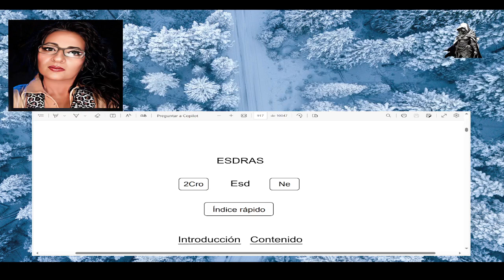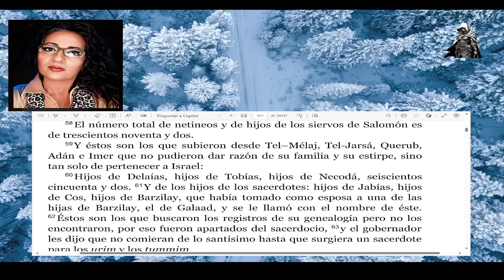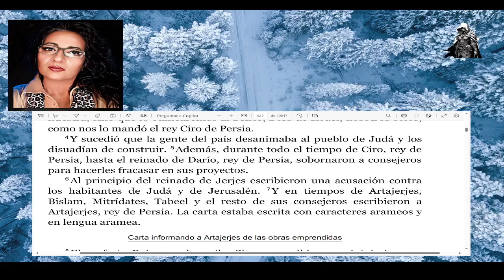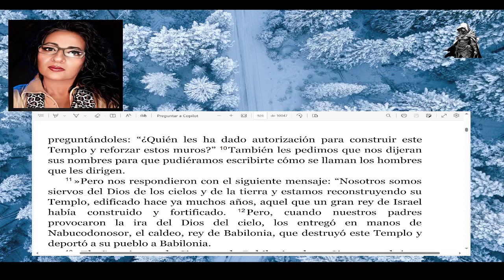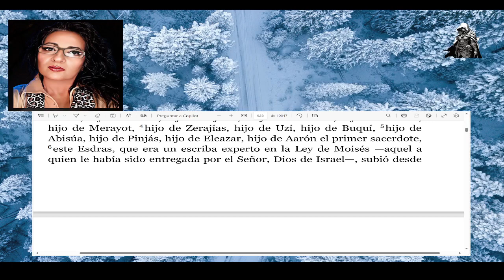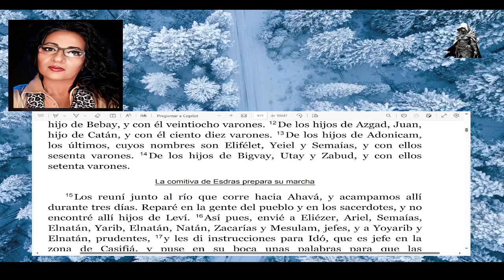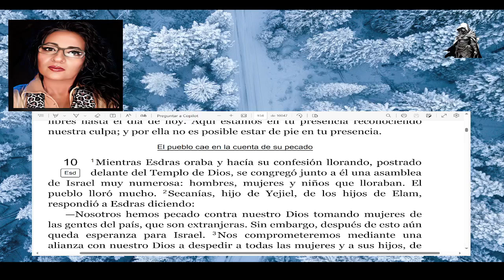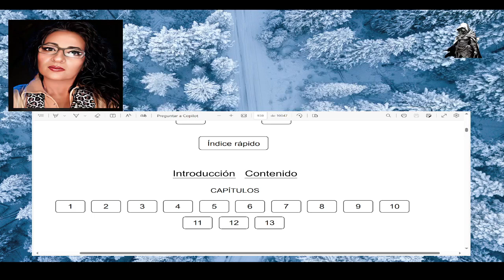LIBRO DE ESDRAS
1. ESTRUCTURA Y SÍNTESIS DEL CONTENIDO
Estos libros no ofrecen una exposición lineal de los acontecimientos,
como sucedía en los libros de la «historia deuteronomista» o en
Crónicas, sino que se ocupan sólo de los episodios más sobresalientes
en la reconstrucción religiosa y civil de Judá durante el tiempo en que
éste formaba parte del imperio persa. En esta obra conjunta se podrían
distinguir las siguientes partes:
I. RECONSTRUCCIÓN DEL TEMPLO (Esd 1,1-6,22). Cuando Ciro autoriza el
regreso, se forma una caravana a las órdenes de Sesbasar que se
dirige de Babilonia a Jerusalén y, una vez allí, los recién llegados reconstruyen el Templo.
Concluidas las obras y realizada su dedicación, celebran con gran gozo la solemnidad de la Pascua
MISIÓN DE ESDRAS: INSTAURACIÓN DE LA LEY (Esd 7,1-10,44). El relato de la misión encomendada a Esdras, el escriba, se inicia con el documento de Artajerjes mediante el cual se le entregaron todos los poderes
necesarios para llevarla a cabo A continuación se describen los
preparativos y el desarrollo de la marcha a Jerusalén hasta su llegada
Una vez allí, Esdras ve que muchos no cumplen algunos preceptos de la
Ley, y pronuncia una oración penitencial confesando ante Dios las culpas
del pueblo Por último se toman severas medidas para arreglar aquella
situación

Los libros de Esdras y Nehemías muestran que los acontecimientos que
configuran la etapa de la restauración de la vida social en Judá después
del exilio de Babilonia forman parte de un proyecto unitario de Dios,
aunque su realización tuviera lugar en diversos momentos, durante el
reinado de varios monarcas persas.Esos sucesos constituyen una nueva etapa en la historia de la salvación, en continuidad con las precedentes. Dicha continuidad viene subrayada por las genealogías que sirven para atestiguar los lazos existentes entre la población que lleva a cabo la restauración y el pueblo que había vivido en esa tierra hasta el destierro. Se trata de diversas generaciones de personas, pero del mismo pueblo al que Dios había elegido desde mucho tiempo atrás.
El Israel de la época persa y griega —se viene a decir— es el mismo
de antes, aunque en él se hubieran realizado profundas
transformaciones debidas a las concretas vicisitudes históricas por las
que los israelitas habían pasado: habían perdido la soberanía nacional
sobre su territorio, y ya no estaban gobernados por un monarca davídico,
sino, en el ámbito interno, por un sumo sacerdote. También la actividad
religiosa experimentó profundos cambios de formas: durante mucho
tiempo estuvieron en el exilio lejos de Jerusalén, por lo que no pudieron
ofrecer en el Templo los sacrificios acostumbrados. En esas
circunstancias surgió la sinagoga como lugar de reunión y fue cobrando
mayor protagonismo la Ley.
Cuando las murallas de la ciudad fueron reconstruidas y el Templo se
reedificó, también se reorganizó la vida nacional y religiosa del pueblo.
En ese momento era importante hacer notar la relación entre los lugares
antiguos y los nuevos y entre las instituciones actuales y las del pasado.
El altar y el Santuario fueron construidos «en su lugar» Los utensilios
que los deportados transportaron a su regreso hasta Jerusalén para uso
del Templo eran los que Nabucodonosor se había llevado a Babilonia
Tanto los sacerdotes como el personal que servía en todo lo relacionado
con el culto eran los descendientes de los que con anterioridad se
habían ocupado de esas tareas
La continuidad que subrayan estos libros constituye un elemento
importante de su enseñanza, ya que ofrecen un testimonio acerca del
modo en que Dios conduce la historia de la salvación, avanzando y
progresando al paso de los tiempos, haciendo surgir respuestas nuevas
a las diversas situaciones que se presentan, pero manteniendo siempre
fuertes lazos de fidelidad a los orígenes.
Junto a la continuidad, en los libros de Esdras-Nehemías se destaca
con fuerza la identidad del pueblo elegido, que ha de mantenerse
mediante la severa prohibición de matrimonios mixtos, y la segregación
respecto a los gentiles. No siempre había sido así en la historia del
pueblo, como muestran los libros de Rut o de Jonás; pero en esos
momentos, en los que la tentación de sincretismo se acentúa debido a la
nueva situación social y política, tales medidas fueron providenciales
para mantener la identidad religiosa del «pueblo de Israel», que en ese
tiempo toma la configuración de «pueblo judío». En efecto, a partir de las
reformas de Nehemías y Esdras, tal como aparecen en el libro, la
pertenencia al pueblo no está unida a habitar en un territorio concreto o
proceder de él, sino a tener una ascendencia determinada —de ahí la
importancia de las genealogías— y a someterse a una ley que, aun
siendo considerada como la Ley dada por Dios a Moisés, se estima que
viene establecida para todos los judíos por la autoridad de un rey
extranjero.